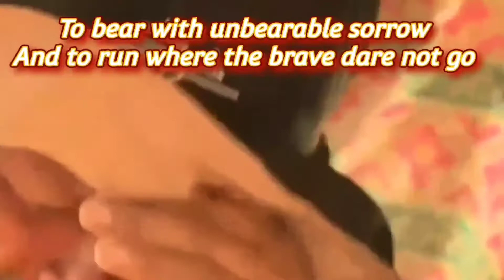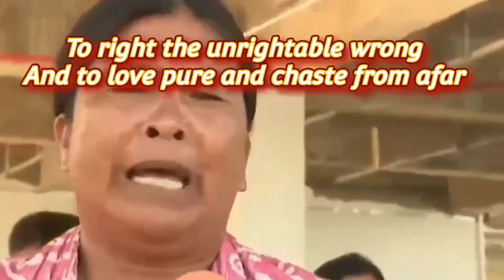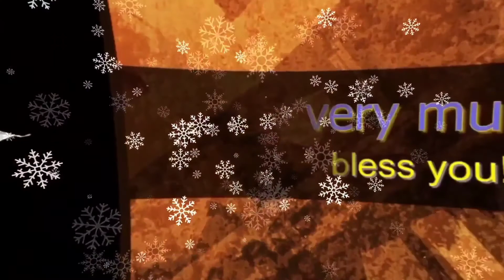MUSIC OF THE GOSPEL - THE IMPOSSIBLE DREAM (EPIPHANY)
THE MUSIC OF THE GOSPEL SUNDAY REFLECTION
CHILDREN AND YOUTH EPISODE XXIV
1ST SUNDAY OF THE YEAR 2022 - EPIPHANY
SONG: THE IMPOSSIBLE DREAM